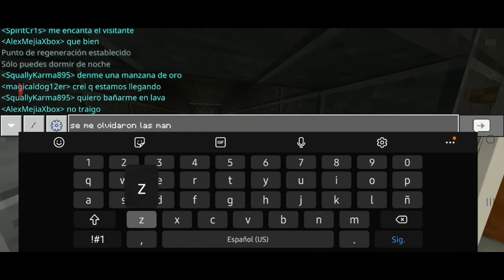La Nave | Aventureros P3 #2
Hola camarada,
Bienvenido a un nuevo video de BandidoX! ⭐

☆-Estando ya en el espacio, una discusión provoca un daño en la nave.-☆

Plataforma morada: BandiBandidoX

NOS VEMOS EN EL PROXIMO VIDEO :D
CHAU!